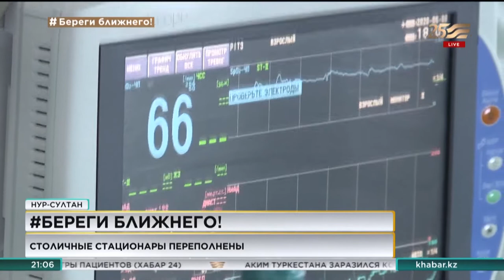COVID-19: столичные стационары переполнены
Пятый месяц на передовой борьбы с коронавирусом находятся столичные медики.

В последние недели врачам приходится работать круглые сутки. В связи с наплывом пациентов они испытывают огромное давление, но продолжают спасать жизни. И призывают граждан позаботиться о своем здоровье: не ходить в гости, чтобы не продолжать цепочку заражений. Столь простые меры помогут снизить уровень заболеваемости. На этом фоне показательно, что происходит в реанимации городского инфекционного центра столицы – здесь не осталось мест. 95% находящихся в медучреждении — это пациенты с пневмонией, дыхательной недостаточностью — те, кто нуждается в круглосуточном наблюдении со стороны специалистов и кислородной поддержке из-за того, что они не могут самостоятельно дышать.